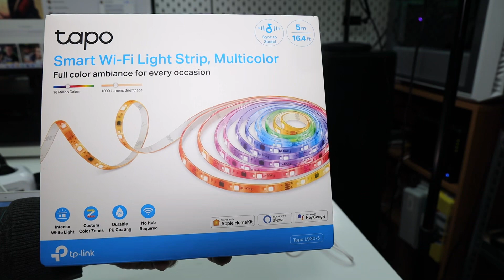Svetelný RGB pásik TP LINK Tapo L930 ovládaný apkou hlasovými povelmi aj rytmom hudby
Pásik umožňuje vytvoriť až 50 prispôsobených farebných zón, okrem farebných má osadené aj biele LED, takže môže fungovať aj ako klasické osvetlenie. Svetelné efekty môžu byť synchronizované s hudbou a pásik je možné ovládať aj hlasovými povelmi pomocou asistentov Apple Homekit, Amazon Alexa, alebo Google Home a samozrejme pomocou mobilnej aplikácie Tapo. K domácej sieti sa pripája cez WiFi.